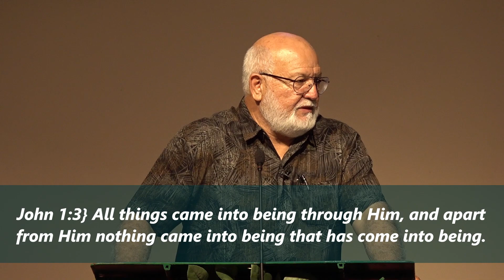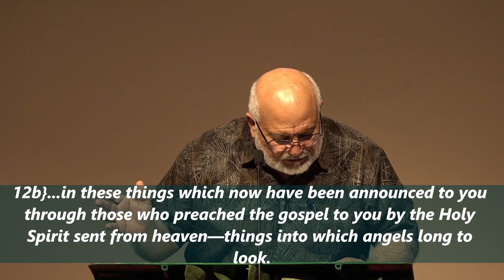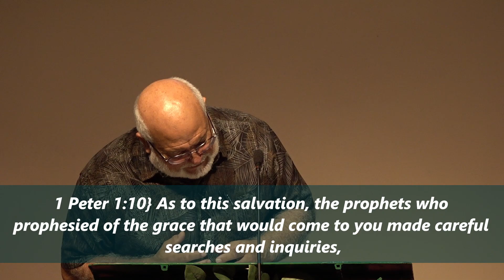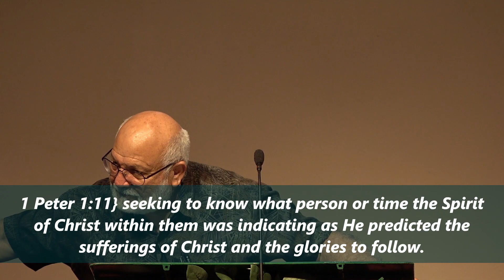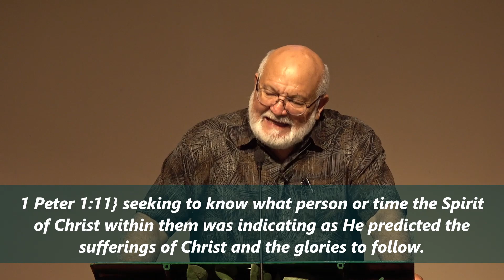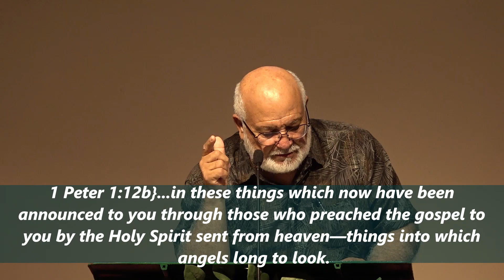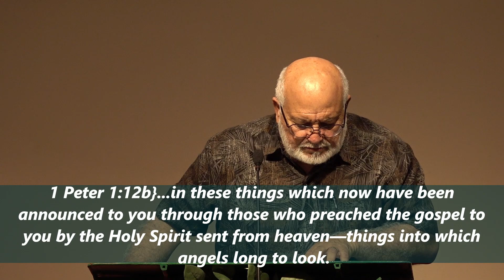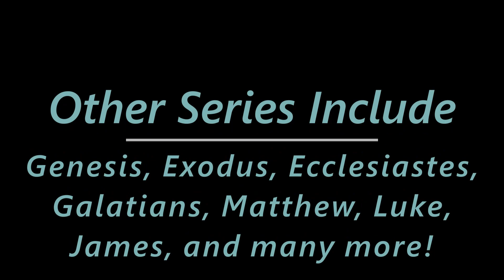1 Peter 1:10-16 | God's Salvation and Holiness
The salvation through Christ was of great interest to the great prophets of the Old Testament. Indeed, this salvation is so great that believers are now to be intensely active and morally pure as they put their hope on the second coming of their Great Lord and Savior, Jesus Christ. This is their calling!